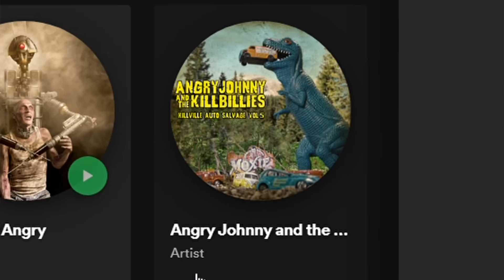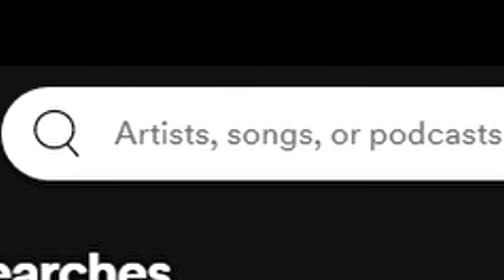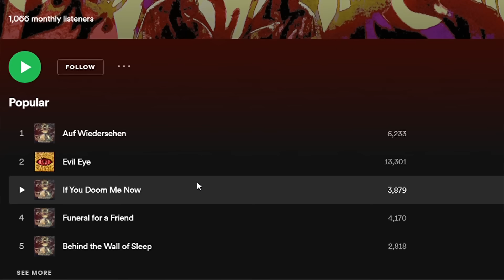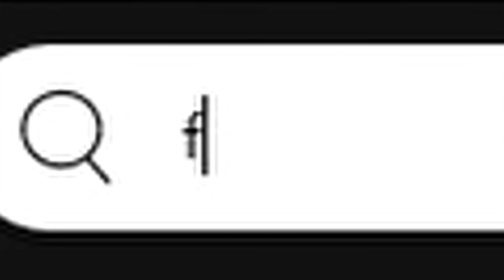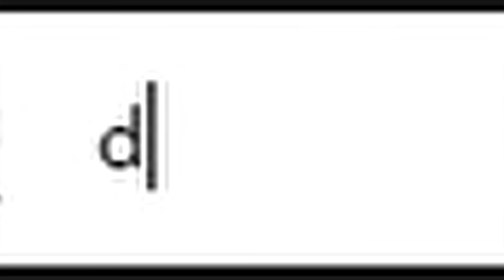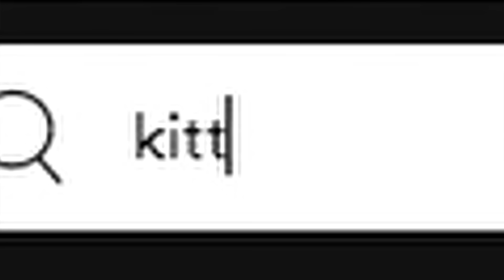This Band Is Too Heavy For Spotify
Install Mech Arena for Free 🤖 IOS/ANDROID and get a special starter pack 💥 Available only for the next 30 days!
Join Stevie T on his quest to find the heaviest metal band on Spotify! Severl dj0nts, much breakdown.